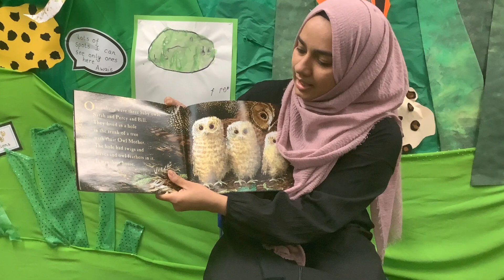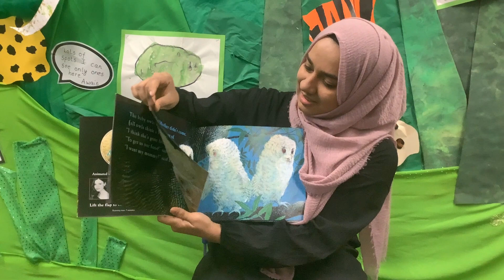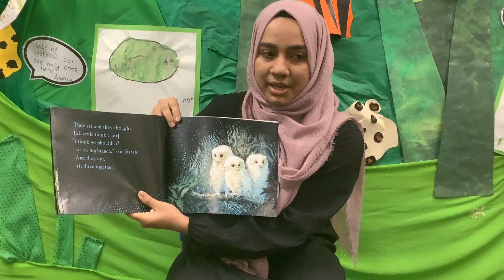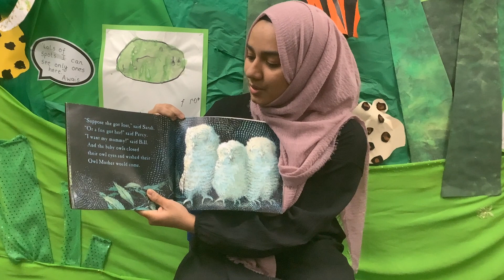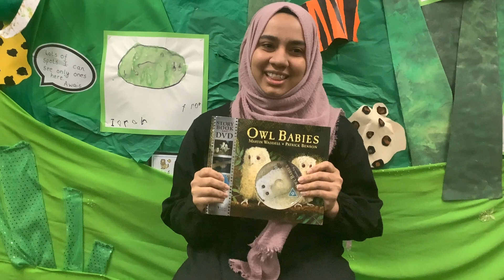Parent Story Time Owl Babies